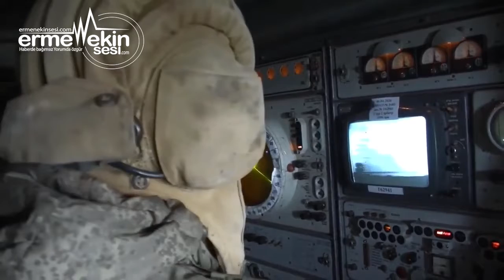SON DAKİKA UKRAYNA VURULUYOR PUTİN SAVAŞIN BAŞLATTI !UKRAYNA DONBASS SON DURUM